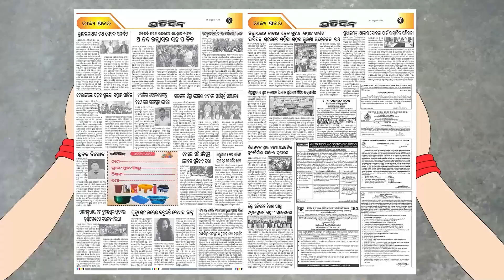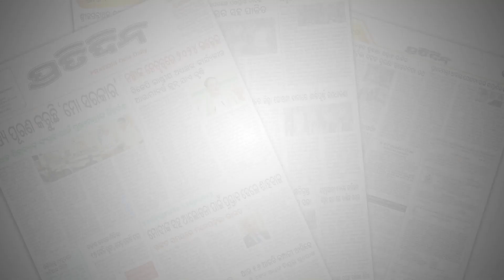କ୍ୟାପିଟାଲ ହସ୍ପିଟାଲରୁ ୬୦ଲକ୍ଷର ଜିନିଷ କବାଡିଆକୁ ବିକି ଦେଇଛନ୍ତି ହାଉସ କିପିଙ୍ଗ ଷ୍ଟାଫ | Capital Hospital case